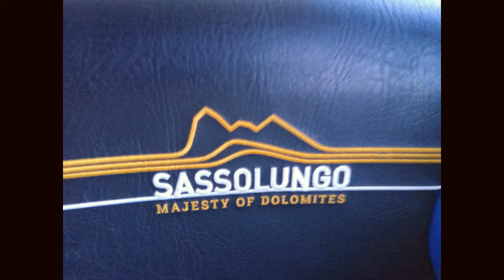Cabinovia Piz Seteur Sassolungo majesty of Dolomiti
Cableway Piz Seteur
Sassolungo majesty of Dolomiti
January 2019
Pian de Gralba - Piz Seteur
1456 m long
     313 m of difference in height
     3 stations
     3450 people / hour per direction
     77 new generation vehicles
     90 seconds of dwell time
     14 pylons
     710 kW of installed power

Free song:
Please Tell Me by Silent Partner